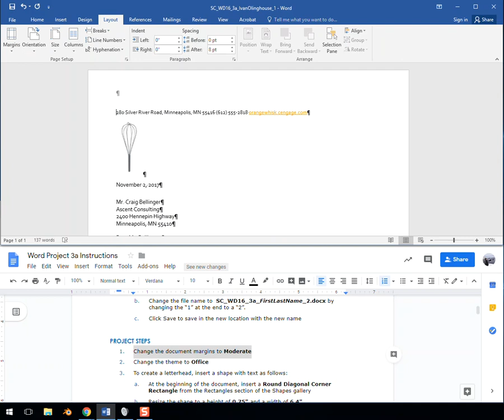Word Project 3a Step 1